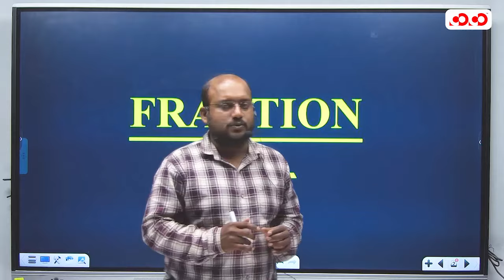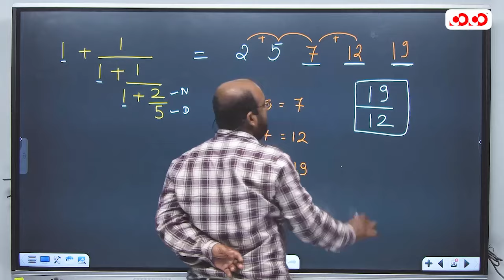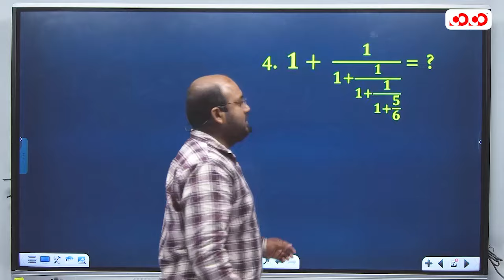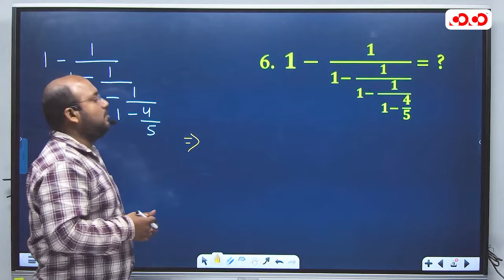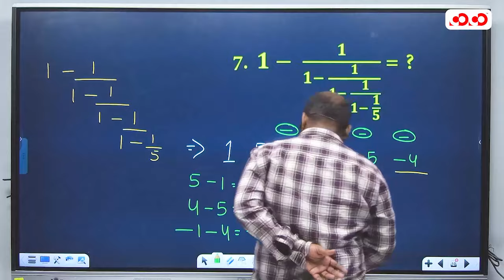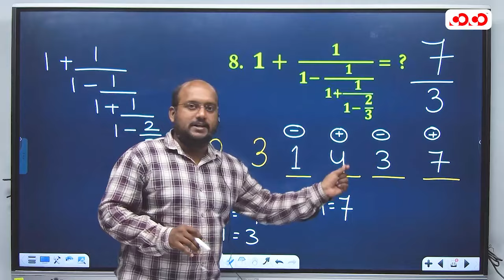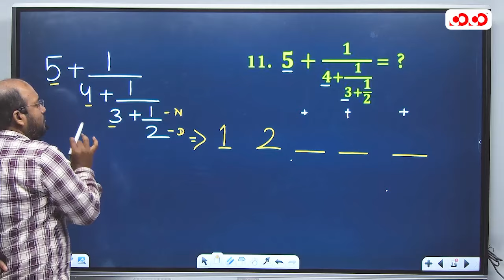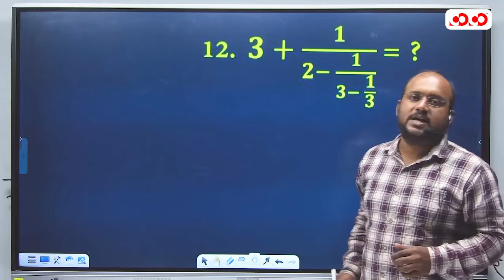Ladder Fraction || व्यापम में आये हुए प्रश्न | Lect.-16 | Maths | Kamlesh Sir